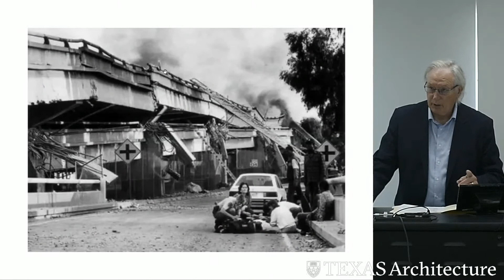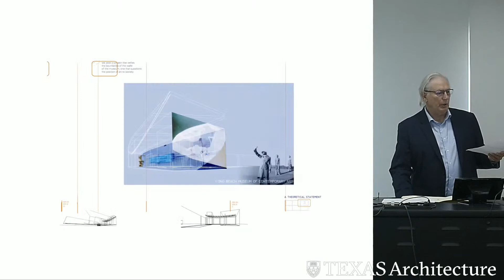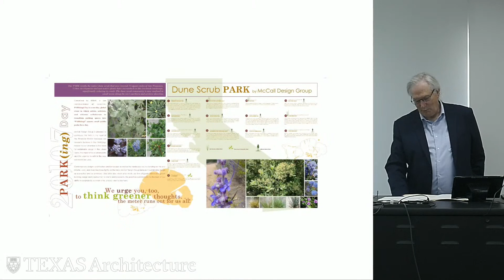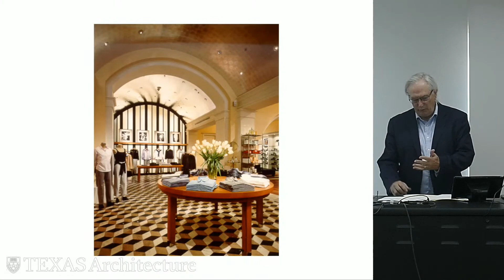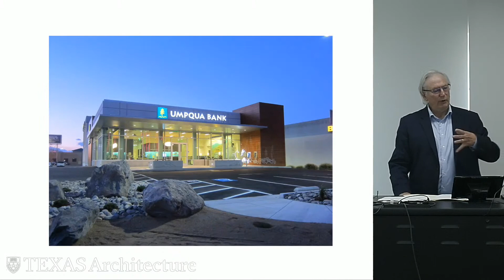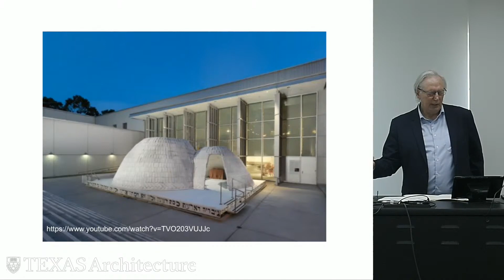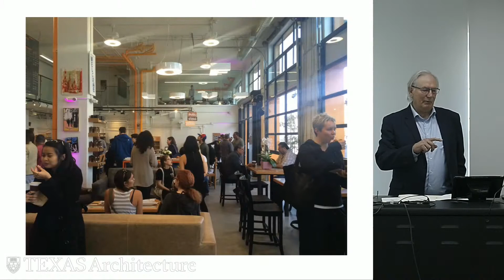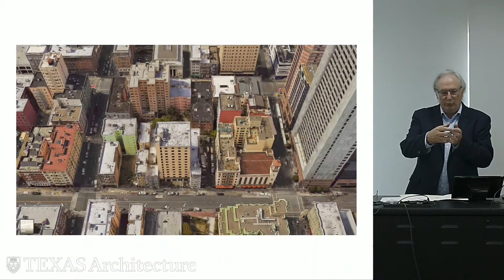Fall 2022 CAAD Forum: John McCall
On Friday, September 23, in WMB 5.102, the Center for American Architecture and Design hosts Adjunct Professor Michael John McCall, AIA, for his presentation, “McCall Design Group: A Quotidian Practice,” as part of the CAAD Forum series.

McCall Design Group was founded in San Francisco on August 1, 1989, just in time for the Loma Prieta earthquake. McCall was established with one goal—the collaborative practice of architecture. Such a practice we believed must embrace design, engage the community, enhance the environment, and evolve with technology. The purpose of this presentation is to explore thirty years of an architectural practice of everyday life and consider the implications for future practices.

The CAAD Forum series, held roughly every other Friday during the fall and spring semesters, brings faculty, staff, and students together for informal and inquisitive discussions about ideas relating to architecture and its history, theory, practice, and future.

Presentations are followed by time for Q&A, with the option to participate in person or via live webcast. Attendees are expected to follow the University's COVID-19 guidance, including recommendations for masks, distancing, and vaccination. Please note that lunch will not be provided in order to promote a safe gathering.